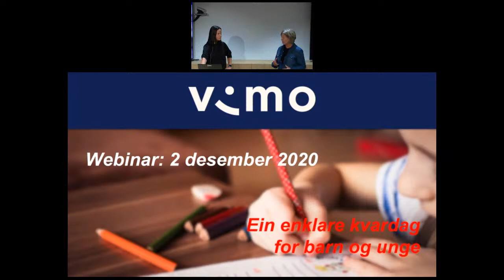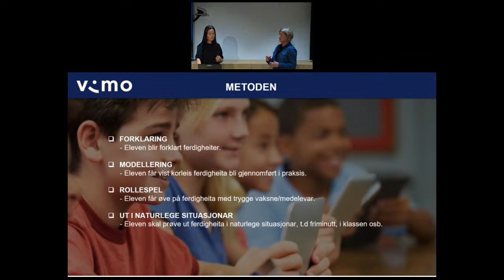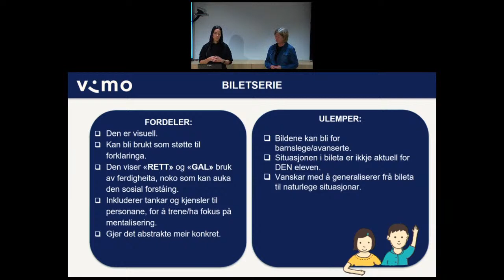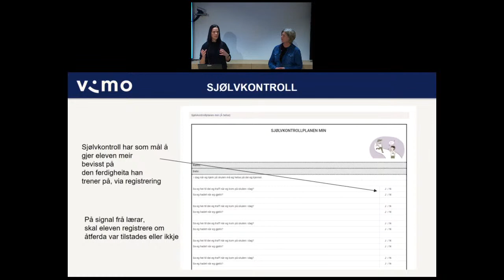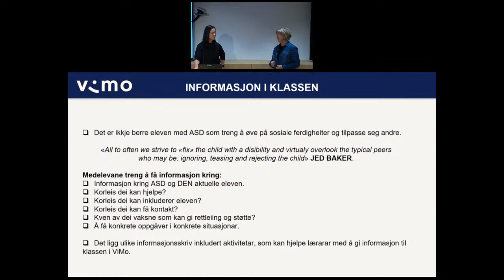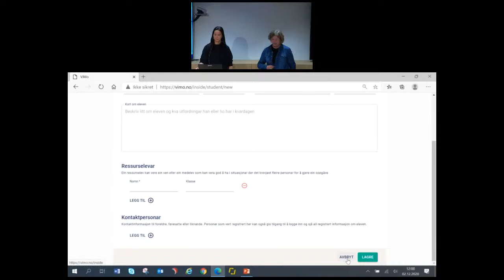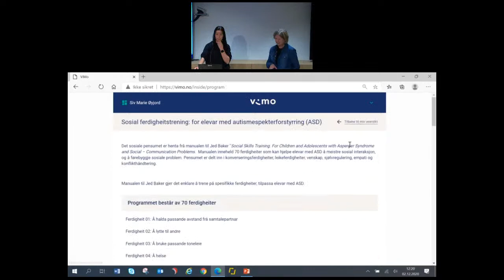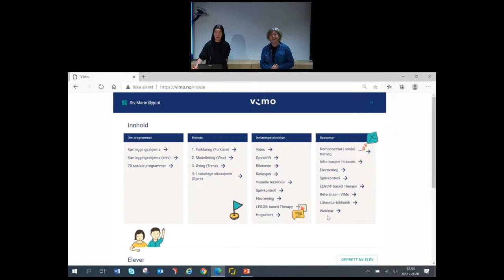ViMo – Webinar med Helse Fonna HF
Velkommen til ViMo sitt webinar med Siv Marie Øyjord og Ingeborg Marie Halvorsen fra Helse Fonna HF.

ViMo er et digitalt verktøy som skal lette tilgangen til og gjennomføringen av sosial ferdighetstrening for barn og unge med autismespekterforstyrring.

Tema for webinaret er sosial ferdighetstrening for barn og unge med autismespekterforstyrrelser og andre sosiale- og kommunikative vansker.

Målet er at vi gjennom webinaret skal bli godt kjent med verktøyet ViMo slik at det styrker skoler, foreldre, PPT kontorer og andre helsepersonell til å:

- Kartlegge sosiale ferdigheter
- Analysere miljøfaktorer/sosiale ferdigheter
- Få innsikt i metodikk
- Opplæring/øving i ulike innlæringsteknikker

Siv og Ingeborg vil gå igjennom de ulike metodene, innlæringsteknikkene og funksjonene i ViMo og vise hvordan det kan brukes gjennom et case.